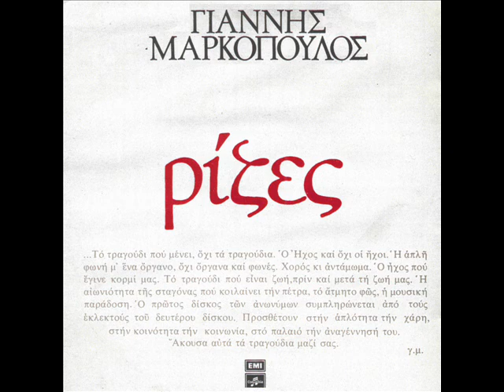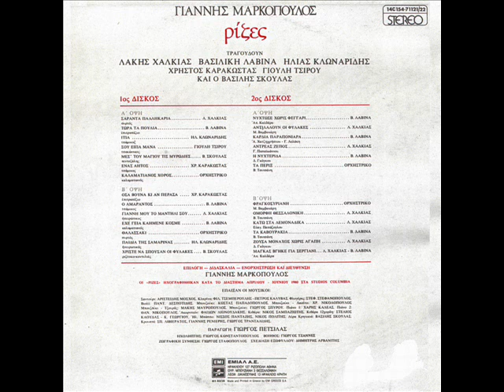Μέσ' του Μαγιού τις μυρωδιές (Ρίζες)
Μέσ' του Μαγιού τις μυρωδιές (πεντοζάλης)

Επιλογή, διδασκαλία, ενορχήστρωση & διεύθυνση ορχήστρας: Γιάννης Μαρκόπουλος
Ερμηνεία: Βασίλης Σκουλάς
Σαντούρι: Αριστείδης Μόσχος
Κλαρίνο: Φίλιππος Τσεμπερούλης & Πέτρος Καλύβας
Φλογέρες: Στέφανος Στεφανόπουλος
Βιολί: Παντελής Δεσποτίδης
Μπουζούκι: Κώστας Παπαδόπουλος
Μπουζούκι & λαούτο: Χρήστος Νικολόπουλος
Μπουζούκι & τζουράς: Μάκης Μαυρόπουλος
Μπουζούκι: Γιώργος Σπύρου
Πιάνο 1: Χάρης Καλέας
Πιάνο 2: Θανάσης Νικόπουλος
Ακορντεόν: Φαίδων Λιονουδάκης
Κιθάρα: Νίκος Σαμπαζιώτης
Κιθάρα 12χορδη: Στέλιος Καρύδας, Κώστας Γεωργίου
Ηλεκτρικό μπάσο: Νύσος Πανταζής, Νίκος Πολίτης
Κρητική λύρα: Βασίλης Σκουλάς
Κρουστά: Σπύρος Λιβιεράτος, Γιάννης Ρενιέρης, Γιώργος Τρανταλίδης
Έργο: Ρίζες (1980)